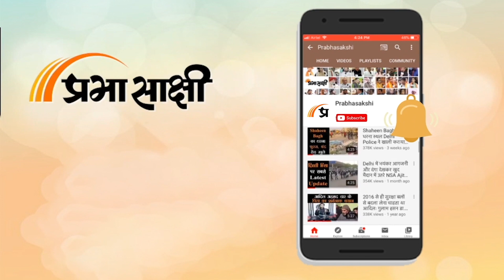Bhopal: लोगों में छाया लोकतंत्र के महापर्व का उत्साह | Prabhasakshi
मध्य प्रदेश में लोकसभा चुनाव के तीसरे चरण के तहत नौ लोकसभा क्षेत्रों में हो रहे मतदान में खासा उत्साह नजर आ रहा है। मतदाता सुबह से ही मतदान केंद्र पहुंचकर मताधिकार का प्रयोग कर रहे हैं। इस दौरान कहीं मतदाताओं का तिलक लगाकर स्वागत किया गया, तो कहीं लकी ड्रॉ भी निकाला जा रहा है। बता दे कि इस चरण में 1.77 करोड़ से अधिक मतदाता 127 उम्मीदवारों में से अपनी पसंद के प्रत्याशी के लिए मतदान कर रहे है। राजधानी भोपाल में भी मतदाताओं के ऊपर गर्मी का कोई असर देखने को नहीं मिल रहा है। सुबह से ही मतदान केंद्रों पर मतदाताओं की कतार लगी हुई है हालांकि दोपहर में 12:00 बजे के बाद कुछ मतदान केंद्रों पर सन्नाटा रहा लेकिन 3:00 बजे के बाद फिर से मतदाताओं की कतार लग गई। इस मौके पर फर्स्ट टाइम वाटर वोट डालने के बाद काफी नजर आए।